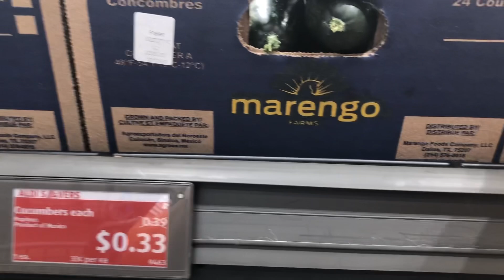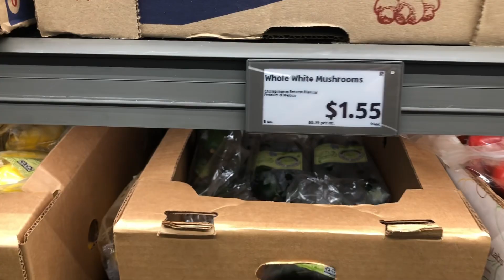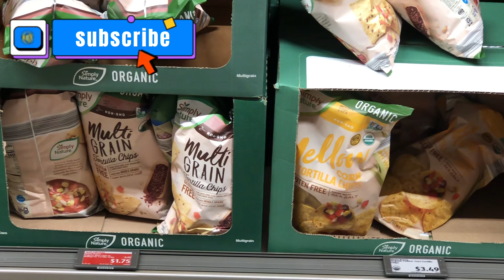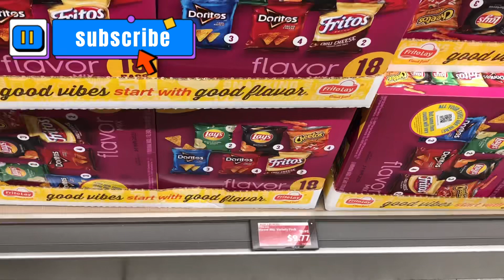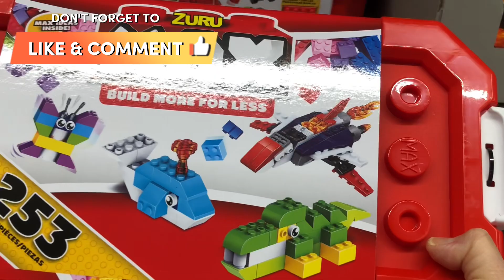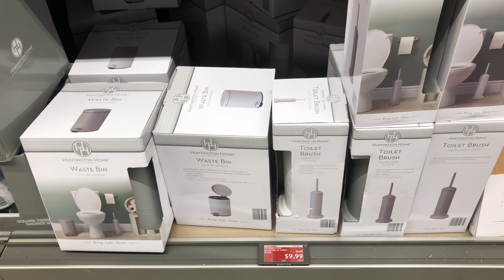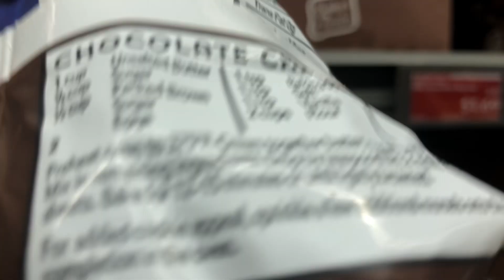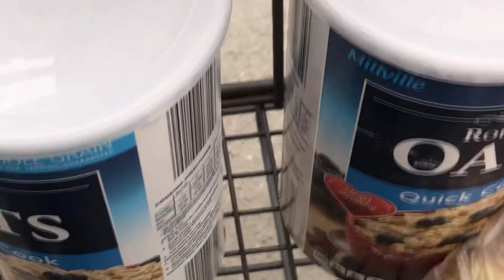WeeKly ALDI HAUL with Prices